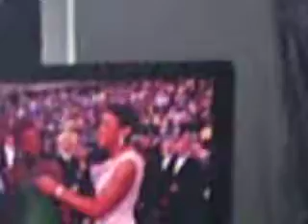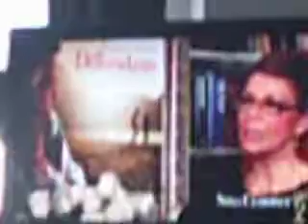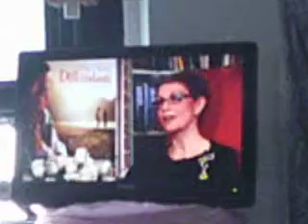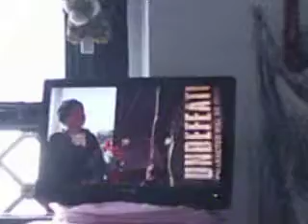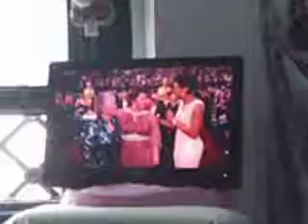SUNP0048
WHAT A BEAUTIFUL DAY TINA AND I HAD...